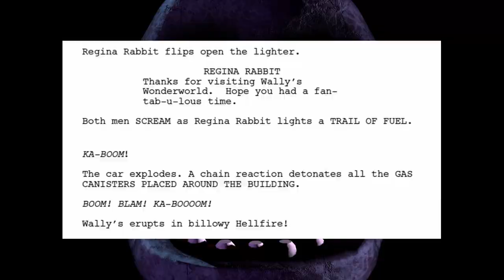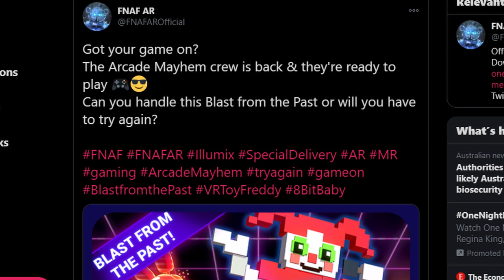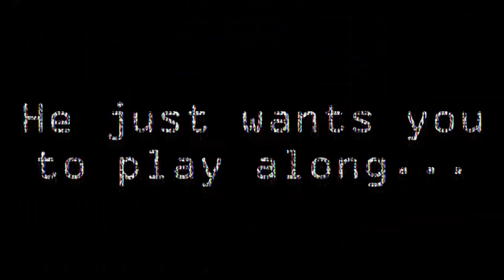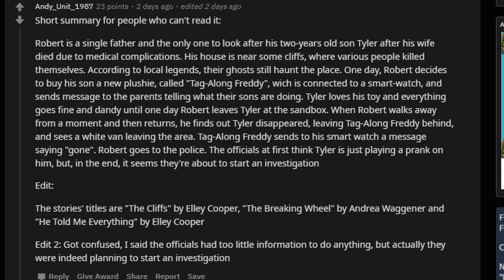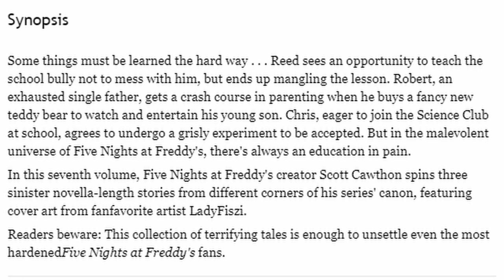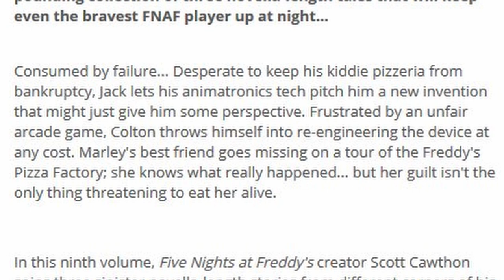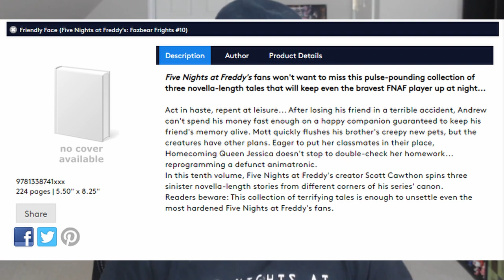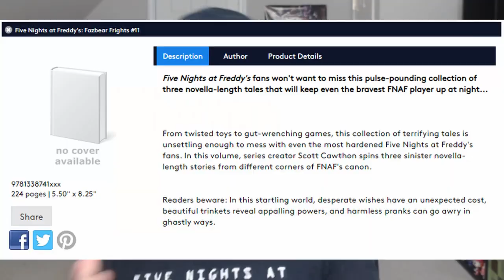Fazbear Frights Books, ONAF 2 Mobile, Willy's Wonderland is a FNAF MOVIE RIP-OFF? - FNAF NEWS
Five Nights at Freddy's NEWS!! Willy's Wonderland FNAF Movie RIP-OFF?, FNAF Fazbear Frights Books #8, #9, #10, and #11!, and One Night at Flumpt's 2 on Mobile very soon!

-TIMESTAMPS-
Intro - 0:00
Willy's Wonderland, a FNAF Movie RIP-OFF?! - 0:19
FNaF AR Crashes, Merch, Events - 2:56
One Night at Flumpty's 2 Mobile SOON! - 3:43
Fazbear Frights #7 - 4:53
Fazbear Frights #9 - 8:20
Fazbear Frights #10 - 10:09
Fazbear Frights #11 - 12:56